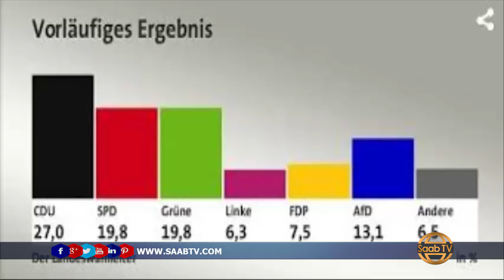Warbixin: Doorashooyinka Baarlamaanka Dalka Jarmalka Ee Ka Dhacday Gobolka Hessen